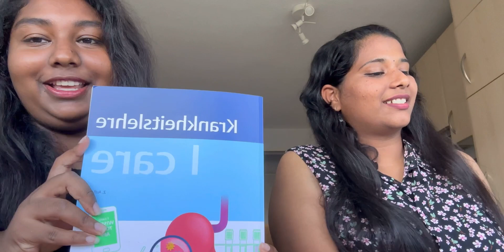What all things you need to know about a nursing course in Germany? || nursing syllabus at Germany ?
germany nursing at Germany # mallus in Germany # German nurses # German Mallu nursing students # Ausbildung in Germany
Links: